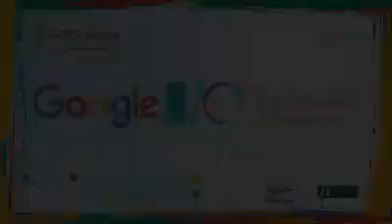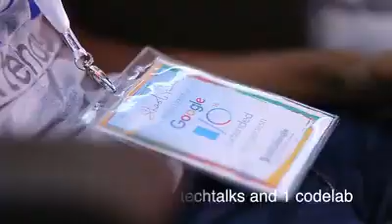Google IO Extended Bangladesh 2016